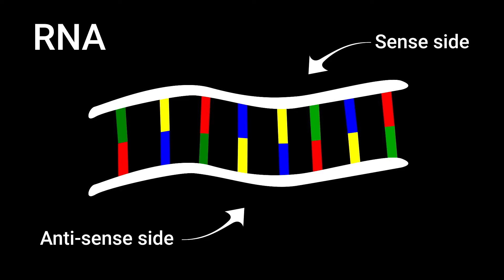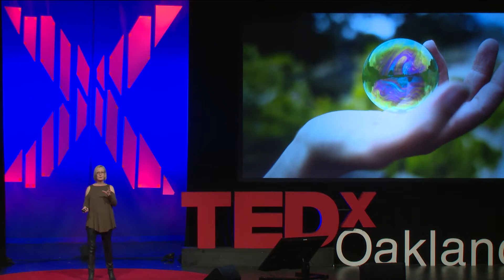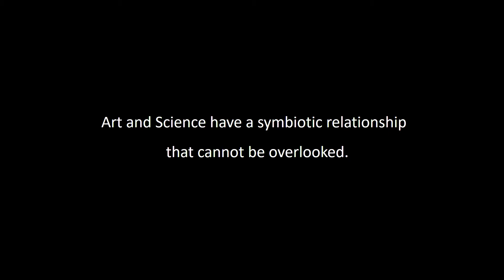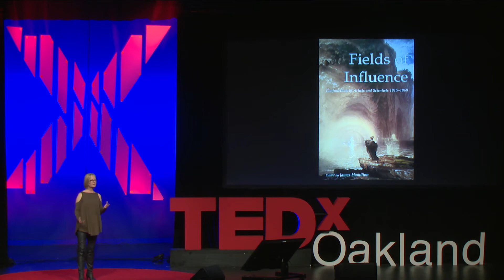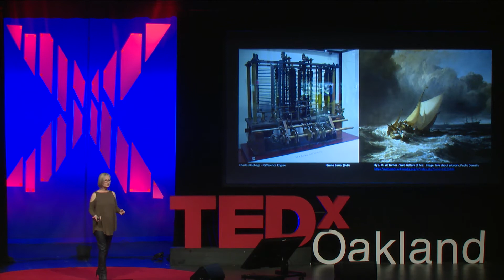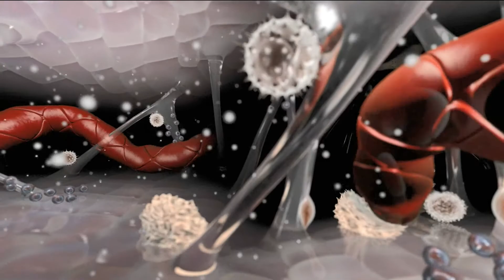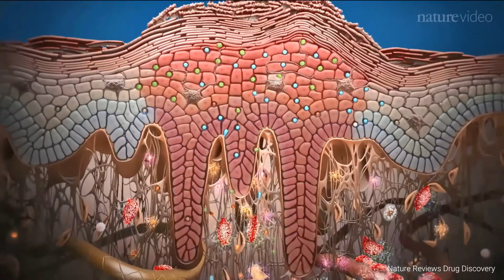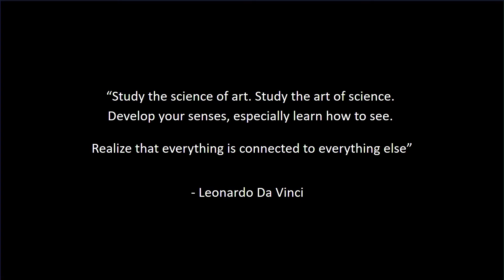The Great Rift: Art Versus Science | Beth Anderson | TEDxOakland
The 21st-century hit California early, and the innovative state adapted quickly and has pioneered a promising new way forward in many fields - including politics. The same forces - from demographics to technology adoption - are now hitting the rest of America in roughly a 15 year time delay. So what happened politically in California about 15 years ago is paralyzing America right now, and what’s happening politically now in California will hit the rest of America over the next 15 years. The once politically Red, now deep Blue state is inventing a progressive political playbook that will soon come to all America and even other parts of the world. That’s because California is in the early stages of inventing what will eventually be understood as a new digital, sustainable civilization for the 21st century. Audio visual provided by Repertoire Productions BETH ANDERSON fuses two of her passions – science and art she uses her 3D animation talent to make science visual and easy to understand.
The road to the present has been circuitous, looping back to the sciences. Before founding her company Arkitek
Scientific, Beth spent three years at Large Scale Biology Corporation where she helped to design and
construct 2D electrophoresis equipment, as well as a high volume centrifuge-based oligonucleotide
synthesizer, PCOS. She holds a US patent jointly with Dr. Norman Anderson and Doug Huff (U.S. Patent
6,702,229, B2 – Method, Apparatus and Article to Display Flight Information) This talk was given at a TEDx event using the TED conference format but independently organized by a local community.